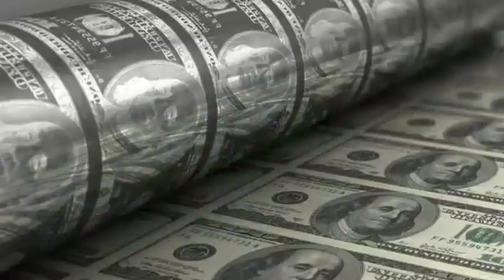Assault ahh 500 கோடியை அடித்த கும்பல் | The Great Northen Bank Heist | Webwood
✖COPYRIGHTS : The videos i used in this video are not owned by me all the credits goest to the respective owners and the purpose of the usage is to teach and enlighten the people about the specific thing

COPYRIGHTS: This video is for entertainment and teaching  purpose and i do not own any of the images and content all credit goes to Respective Owners  and under COPYRIGHT ACT OF 1976 the copyright content can be used for critiscm,comment,teaching and here i used it for teaching the people for enlightment in the Specific Area.